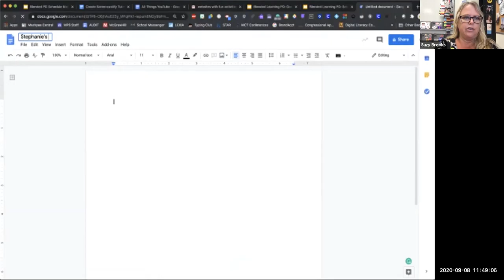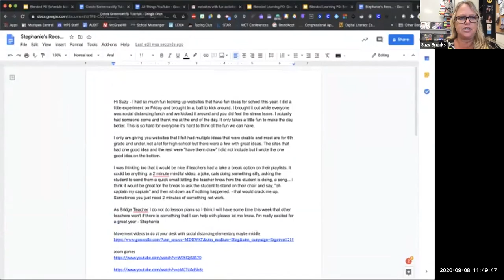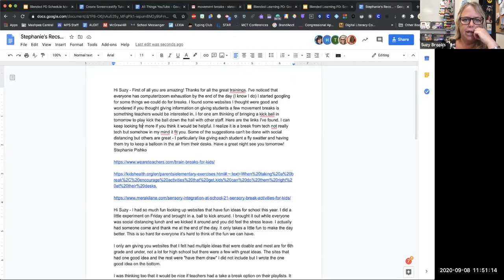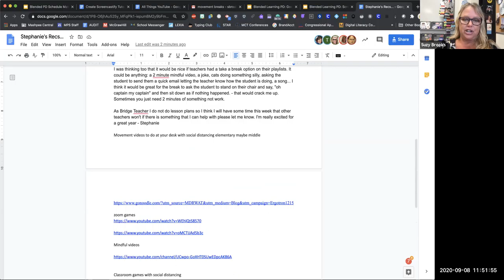Mashpee PD Ten Minute Tips: Stephanie's Suggestions for Breaks!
Stephanie P. from MMHS compiled a great list of resources for some screen breaks. Thank you, Stephanie for sharing!!